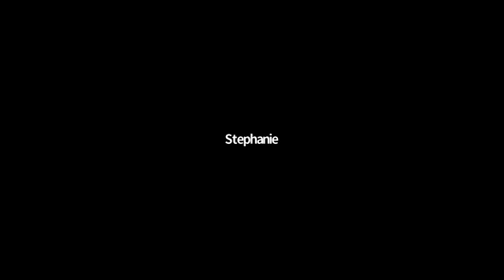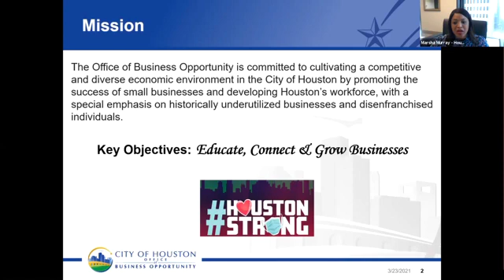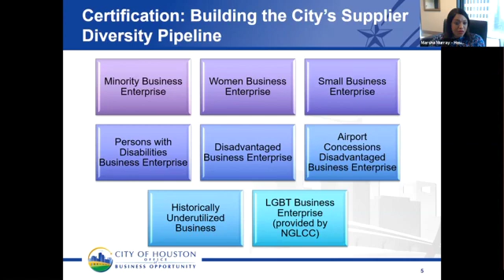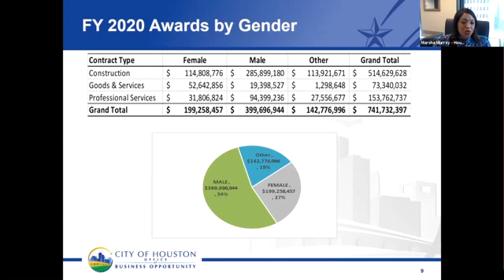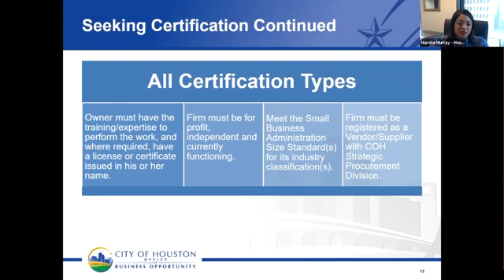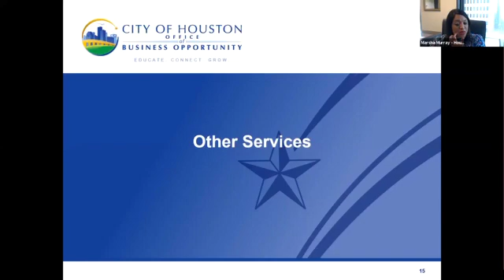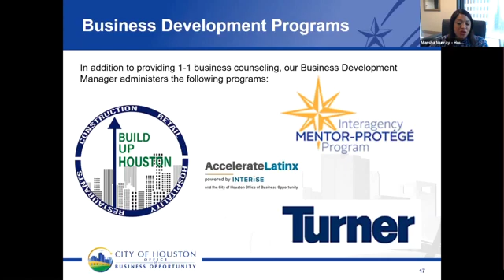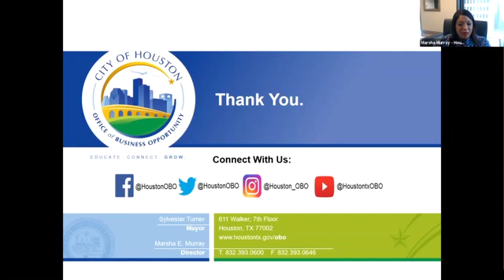Getting City Certified 1